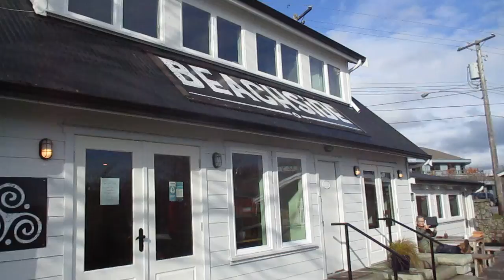Chillin @ Beachside Cafe Waiting for the Wind storm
Hanging out at Beachside cafe waiting for the wind storm to arrive